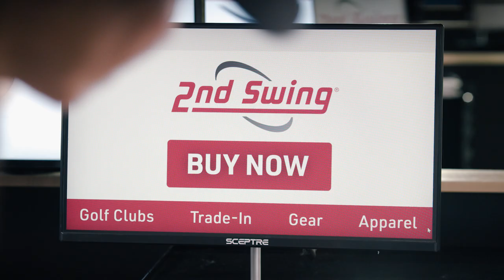2nd Swing Golf | "Trick Shopping" with Tania Tare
Golf Trick Shot Artist Tania Tare visits 2nd Swing Golf for a "Trick Shopping" session.

for a massive selection of golf clubs, award-winning Tour Van club fittings, and industry-leading trade-in services.